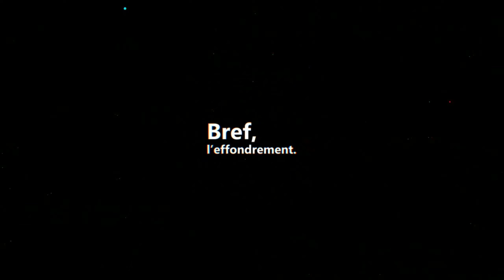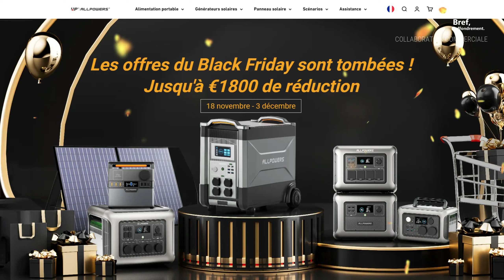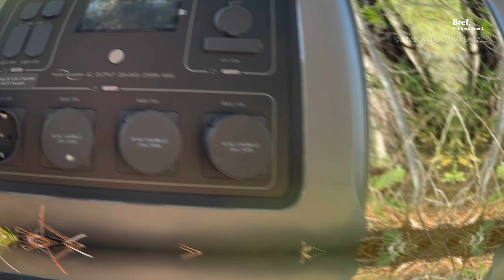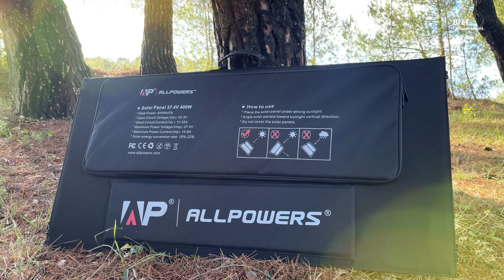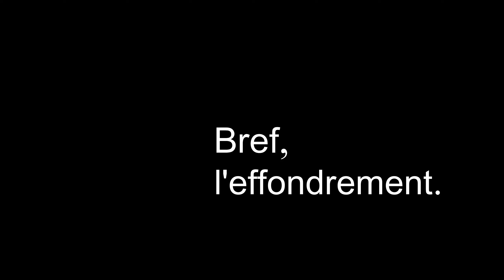UNE STATION D'ÉNERGIE CONNECTÉE POUR AFFRONTER L'HIVER (AllPowers R2500 + panneau solaire de 400 W)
Il est plus que jamais essentiel de se préparer à vivre des périodes difficiles. Affrontez les rigueurs de l'hiver et le risque de coupure d'électricité avec sérénité en vous équipant d'une batterie compacte et d'un panneau solaire puissant. La capacité à produire de l'électricité est un aspect crucial de votre préparation. En cas de panne d'électricité en période hivernale, disposer d'éclairage fonctionnel et d'une source d'électricité autonome peut faire la différence.

Dans cette vidéo, nous allons découvrir le kit solaire connecté ALLPOWERS R2500, qui offre une excellente autonomie avec son panneau solaire transportable de 400 watts, rendant cet équipement utile pour pallier une défaillance du réseau électrique.

Bon visionnage !

▬▬▬▬▬▬▬▬ BLACK FRIDAY CHEZ ALLPOWERS ▬▬▬▬▬▬▬

►► AVEC LE CODE "APBref" : Obtenez une réduction sur le tarif affiché.